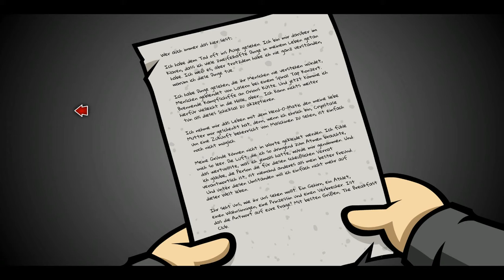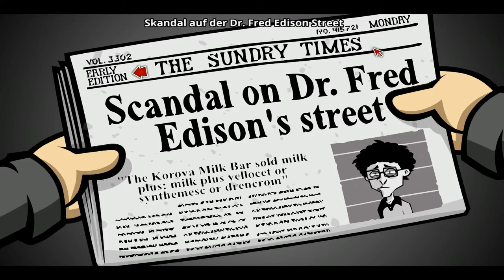Randal's Monday #07 Matt "au gratin" in seinem Ofen